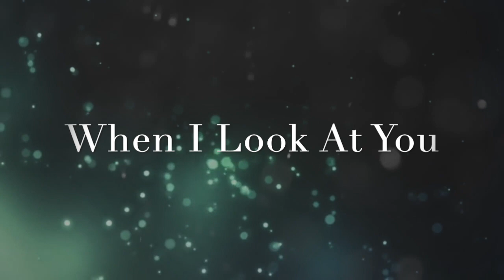Nai Keun Nao Sang Dao Yung Oun |ʟᴏᴜɪs & sᴛᴇᴘʜᴀɴʏ| {When I Look At You}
Song: When I Look at You (Cover)